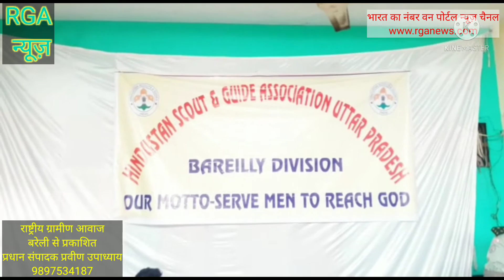RGAन्यूज़: हिंदुस्तान स्कूट एंड गाइड एसोसिएशन पत्रकारों का किया सम्मान